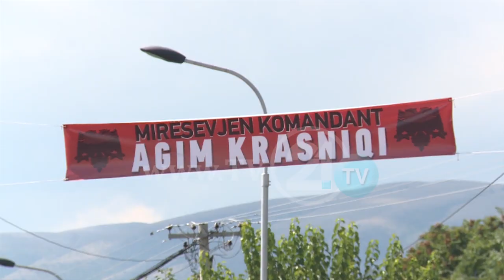PAS 9 VITEVE, LIROHET AGIM KRASNIQI, KONDOVA NË KËMBË PËR TA MIRËPRITUR